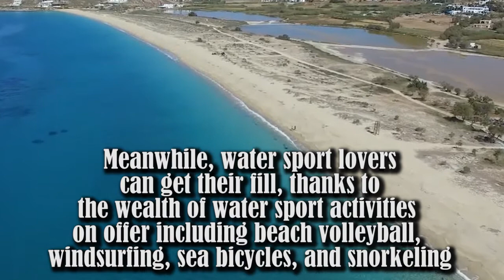Agios Prokopios Beach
If you come to Apollonas, Naxos, you need to definitely visit the well known beach of Saint Prokopios or how the locals call it "Agios Prokopios Beach".

In this video you can see the beautiful beach of Agios Prokopios, which is located near the town of Naxos (Chora) and it's almost one hour from the village Apollonas.